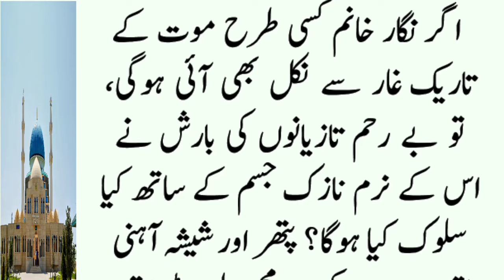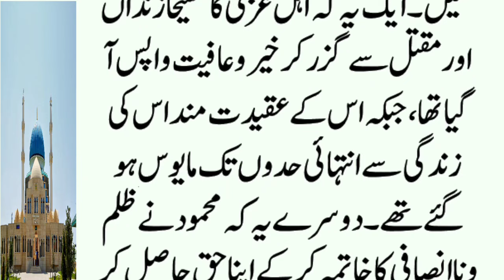Real History Of Sultan Mehmood Ghaznavi | Epi :71| Nigar Khanam Ka Dardnak Waqia